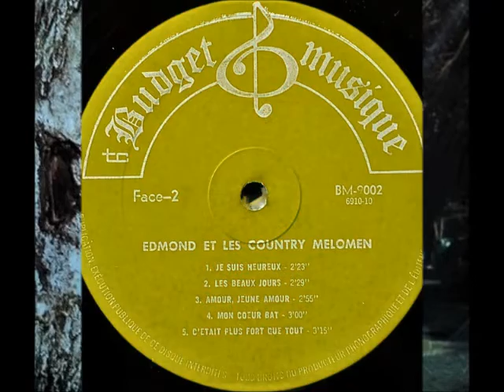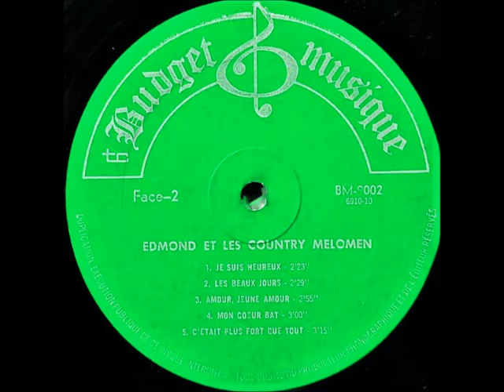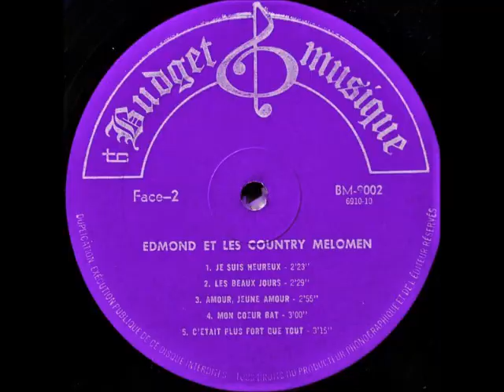Edmond et les Country Melomen - Je suis heureux (Help Yourself - Tom Jones)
Les Disques Budget Musique
Adaptation de Help Yourself - Tom Jones.